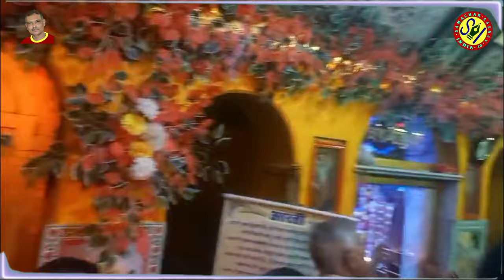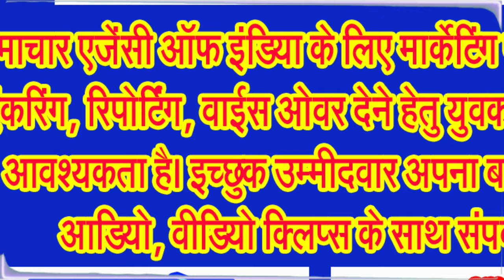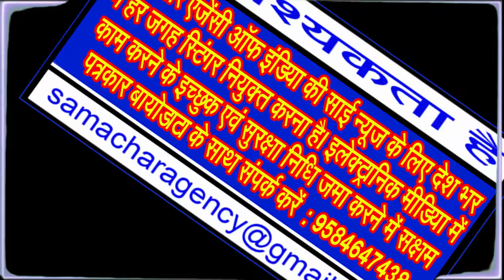कृष्ण मंदिर में रात मध्य रात्रि में मनाया गया भगवान श्रीकृष्ण का जन्मोत्सव